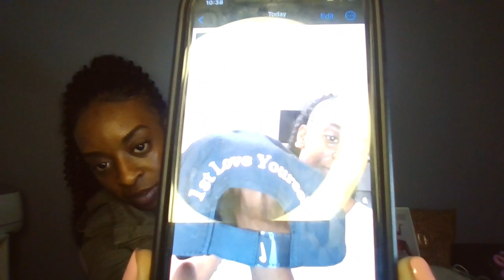Profound Gratitude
Be grateful.

Book:
Learn From My Missteps

Products used:
Ring Light
(Eicaus 10'' Selfie Ring Light with 62'' Tripod Stand, Phone Ringlight with Remote and Phone Holder, Lighting for Video Recording Compatible with iPhone/Android

vlog mic
PoP voice Professional Lavalier Lapel Microphone Omnidirectional Condenser Mic for iPhone Android Smartphone,Recording Mic for Youtube,Interview,Video

Set up a Life Coaching session at MyMentor.life (Trinesha)